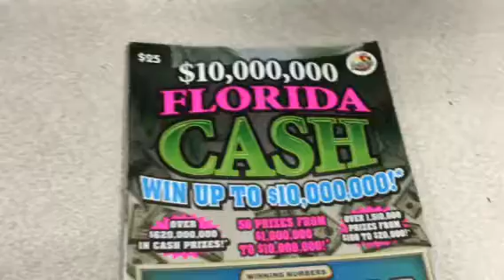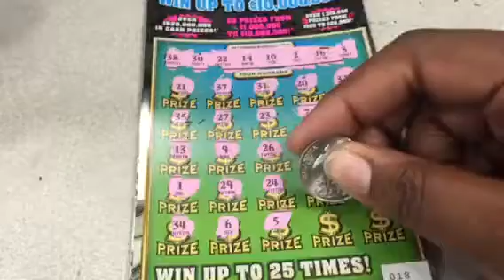Action Pack Friday Fun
Florida cash Lottery ticket